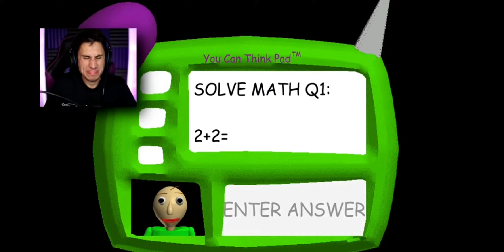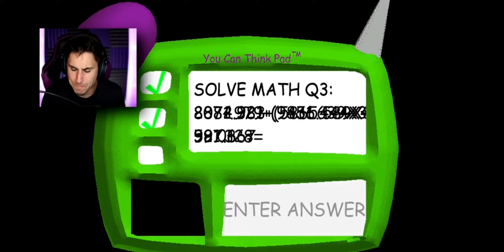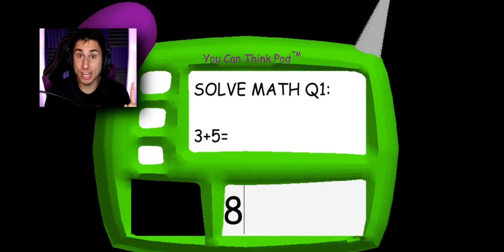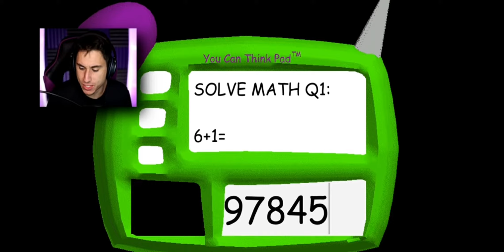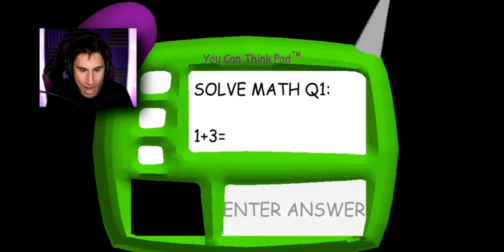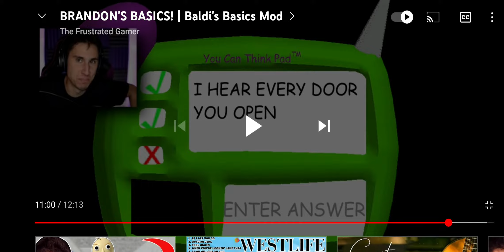Brandon's basics in education and learning